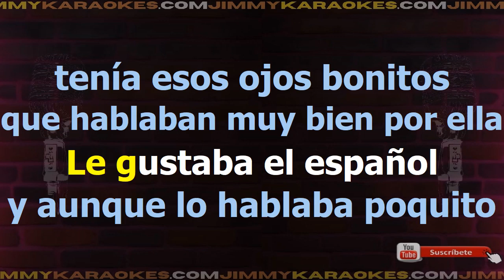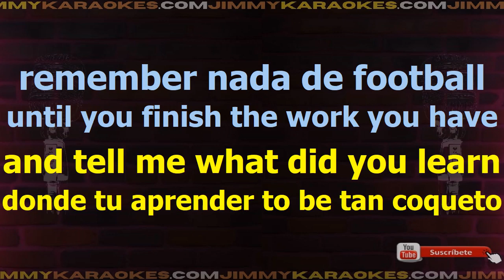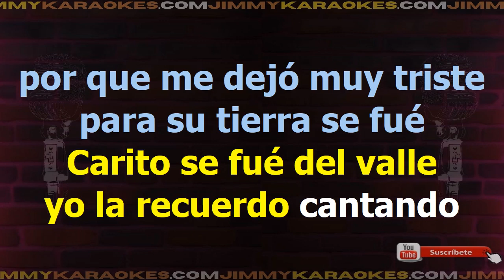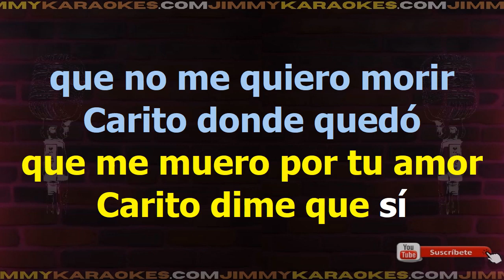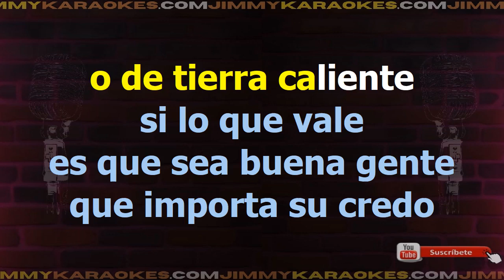Carlos Vives Carito Karaoke